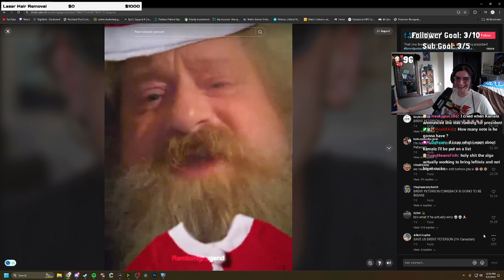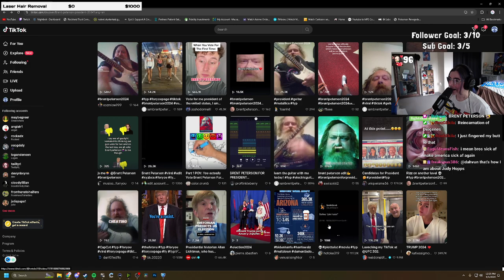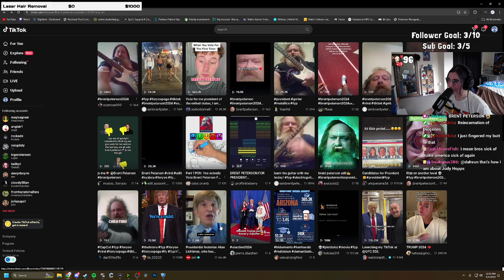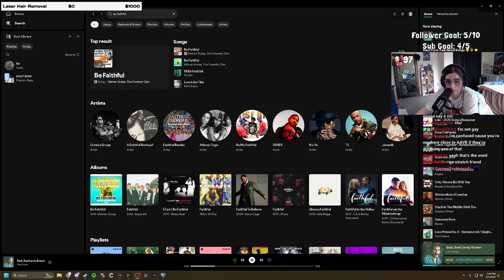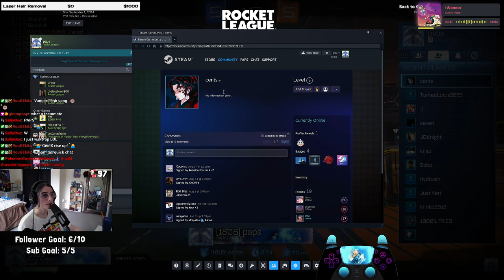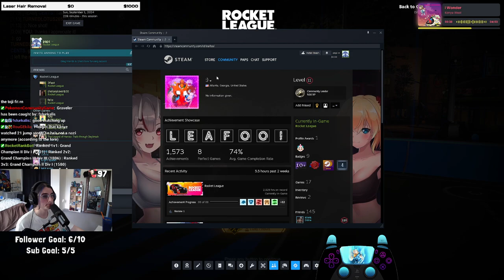SUBTEMBER | early morning ssl grind eh | August 31st 2024